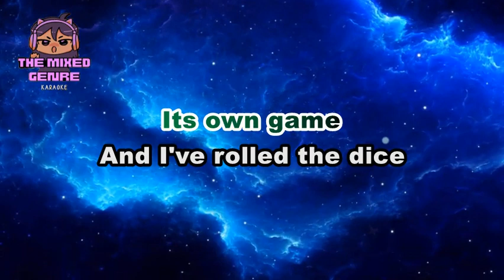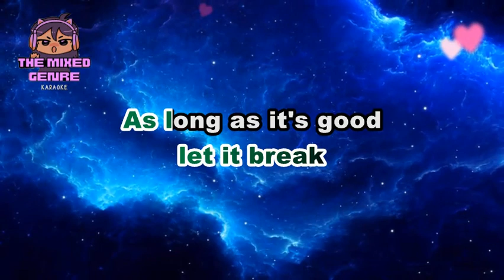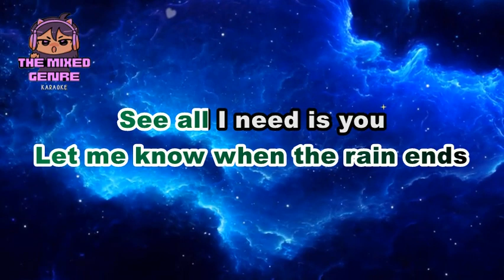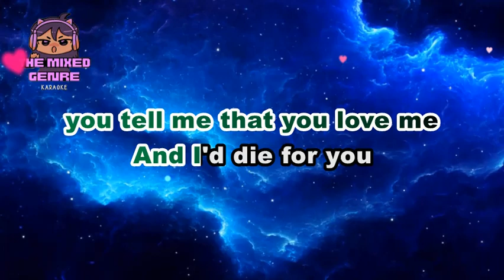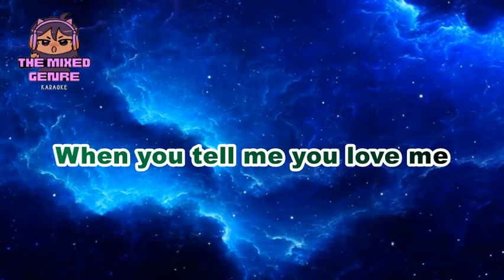ZAYN - THE TIME | KARAOKE VERSION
This is A FAN MADE BY THE MIXED GENRE SONG LYRICS version of "ZAYN - THE TIME"

Song: THE TIME

Artist:  ZAYN

Original Source:

 • ZAYN - THE TIME

 • EVM